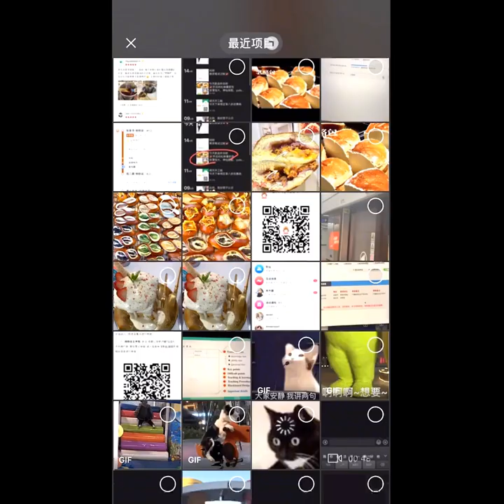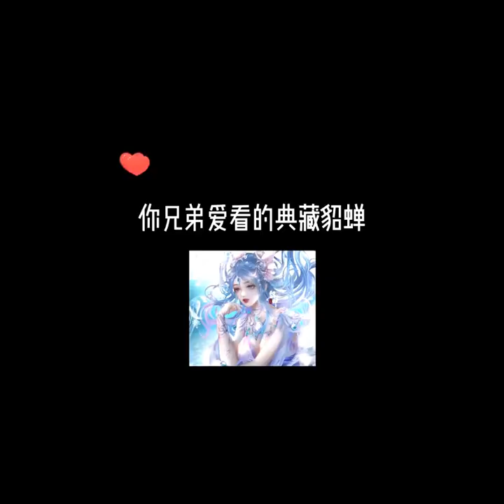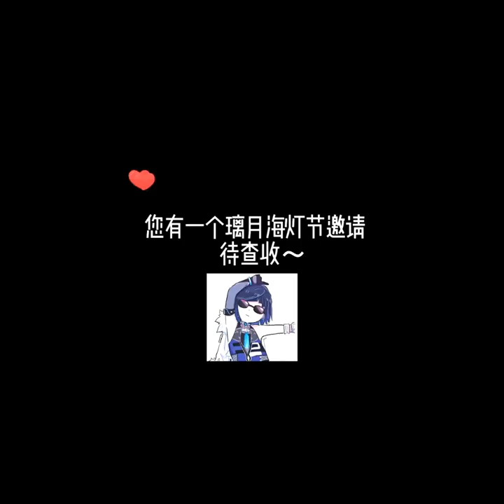Girl Fanshion Model show,hot gilr1